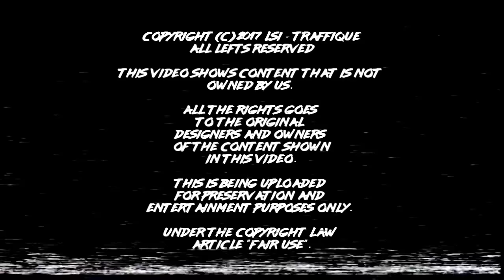【ＬＳｉ Ｒｅｗｉｎｄ ２０１６】： Ａ Ｖａｐｏｒｗａｖｅ Ｍｅｇａｍｉｘ 审美观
End credits music: "Love Is a Simple Thing" by Leon Ware